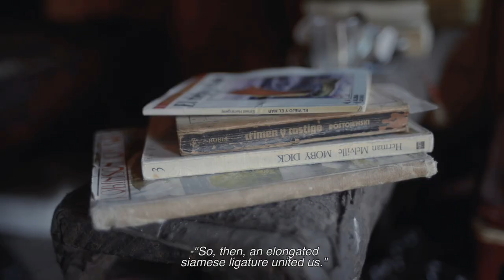El Otro (2020) TRAILER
TRAILER

En algún lugar del fin del mundo, donde el océano y las rocas juegan sus juegos interminables de escondite, vive un hombre. En su misteriosa soledad, no está solo. Un día, los restos de una ballena blanca son arrastrados por una tormenta en una playa. En este retrato varado inspirado en la obra maestra de H. Melville, Moby Dick, el director cuestiona nuestra realidad interna y nuestra propia mirada.

Género: Documental de creación
Año de estreno: 2020
Guión: Francisco Bermejo, Francisco Hervé, Pilar Ducci, Javiera Velozo.
Dirección: Francisco Bermejo.
Productor: Francisco Hervé.
Producción Ejecutiva: Francisco Hervé, Moisés Sepúlveda, Daniela Raviola.